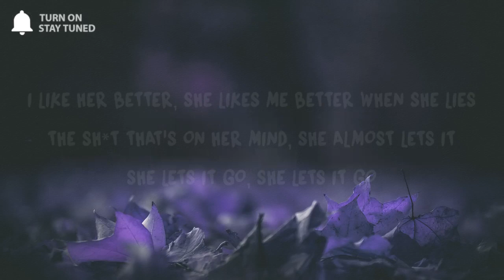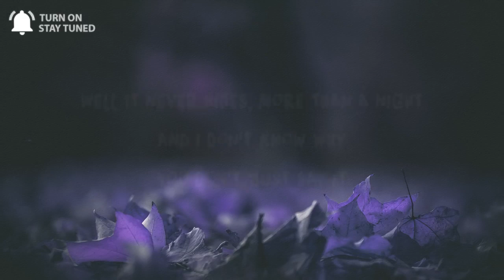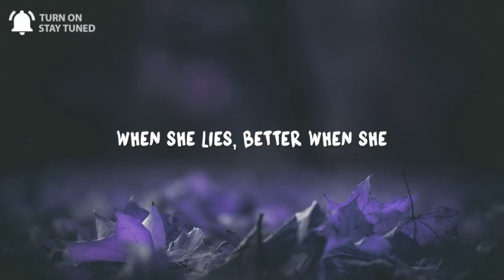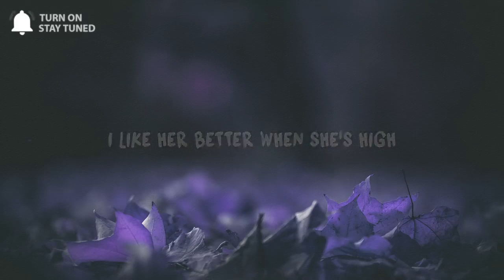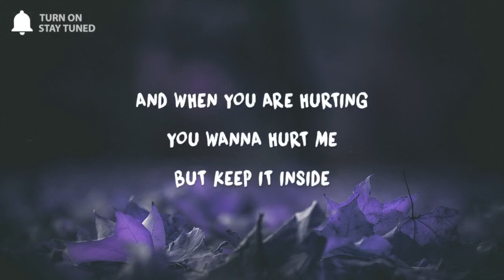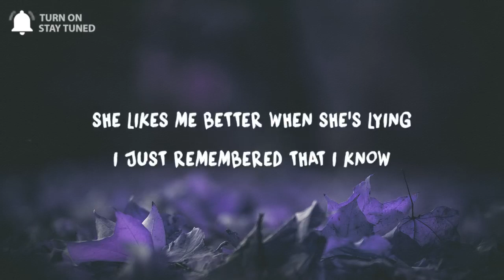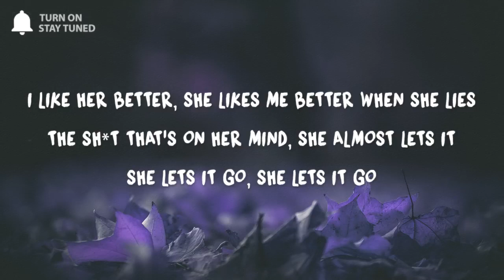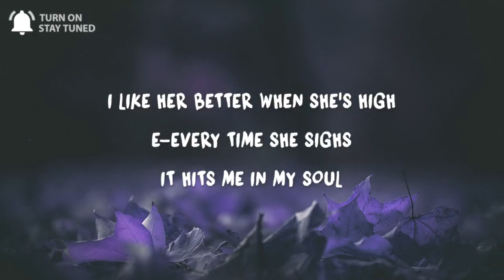[ 1 HOUR ] Liam Tully - When She's High (Lyrics)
[ 1 HOUR ] Liam Tully - When She's High (Lyrics)Liam Tully - When She's High (Lyrics)